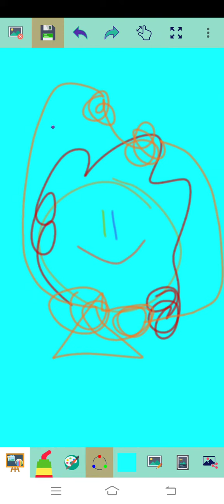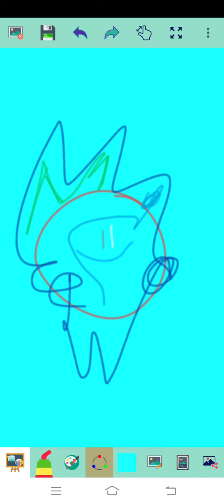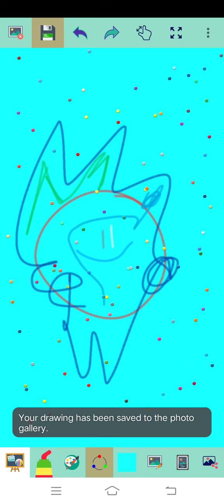Marvin Rey — Vlog 11,581